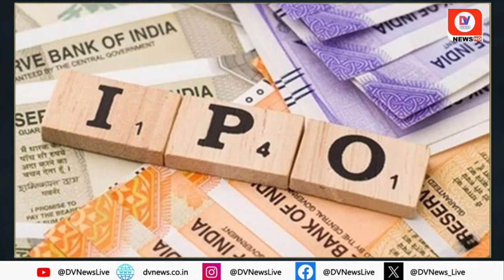Hyundai Motor India IPO: सारे रिकॉर्ड तोड़ेगा हुंडई मोटर इंडिया का IPO, आज से हुआ Open | DV News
After two decades, the IPO of an automobile company is going to open in the Indian IPO market, which is the country's largest issue in size. Yes, we are talking about the Korean company Hyundai, whose Indian unit Hyundai Motor India IPO is going to open from today. With its opening, the record of the country's largest insurance company LIC will also be broken, which launched an IPO of Rs 21,000 crore in the year 2022. If you have Rs 13,720 in your pocket, then you too can become a shareholder in Hyundai's earnings through this IPO. Let's know how?

How will LIC's record be broken?
This IPO of Hyundai Motors' Indian unit Hyundai Motors India will prove to be the country's largest IPO so far, as its size is Rs 27,870.16 crore, which makes it bigger than the IPO of the country's largest insurance company LIC, which launched an IPO of Rs 21,000 crore. There will be an opportunity to invest money in this Hyundai IPO for three days and it will close on October 17.

The IPO will be completely OFS
Hyundai Motors India had already made it clear in the Draft Red Hearing Prospectus (DRHP) submitted to SEBI that Hyundai will not issue new shares. According to the details that have come out now, the South Korean origin automobile company will sell a part of its stake in the wholly owned unit to retail and other investors only through 'Offer for Sale'. Through this, Hyundai Motors India will offer 142,194,700 shares with a face value of Rs 10 for sale.

About Channel:-

Channel Links:-